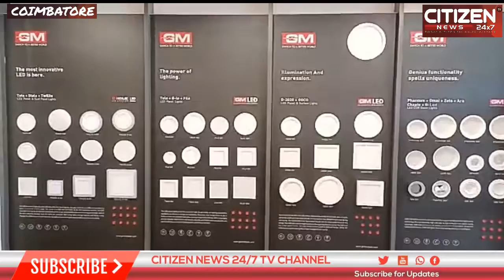Introduction of electrical safety equipment